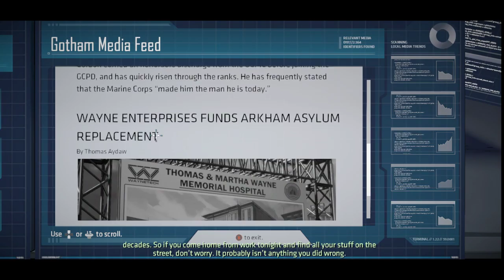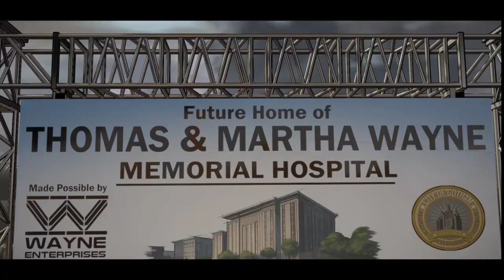Batman Tell Tales Episode 1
John and Walter return to begin their long trek through Tell Tales Batman series.